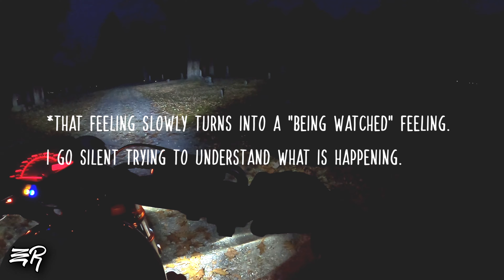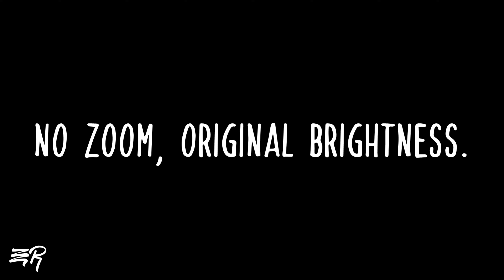I Rode To A HAUNTED Cemetery At Night Alone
i genuinely can't tell or explain the misty light, maybe its nothing, but it looks different from everything else in the video... you tell me.